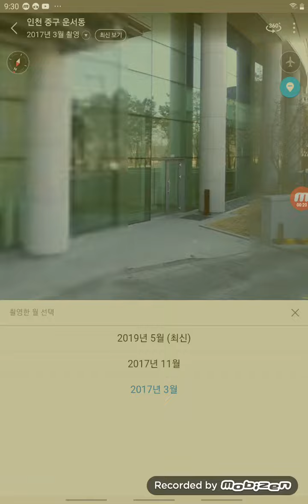유찬님 여기 출사 강추합니다.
장소= 29초까지는 그랜드하얏트인천 웨스트타워
장소= 29초 이후부터는 그랜드하얏트인천이스트타워
유찬님 여기 방문 강추합니다. 일단 그랜드하얏트이스트타워에 빨강색 아크릴 출차주의등이 있습니다. 주차장 입구가 2개가 있는데 그중 고객용 주차장에 빨강색 아크릴 출차주의등이 있습니다. 그리고 장내경보등은 모두 대영아이오티 입니다.
100퍼센트 보장합니다. 여기는 2017년에 제가 직접 숙박했던 곳입니다.
그랜드하얏트웨스트타워 출차주의등 방식이 겁나특이합니다.
B1층 장내경보등은 대영아이오티 B2층 장내경보등은 대덕정밀2010식 고장
B2층 상행 장내경보등은 대덕정밀 2010식 입니다.
출사 한번 해보시는거 추천드립니다.
이상 레온TV 였습니다. 감사합니다